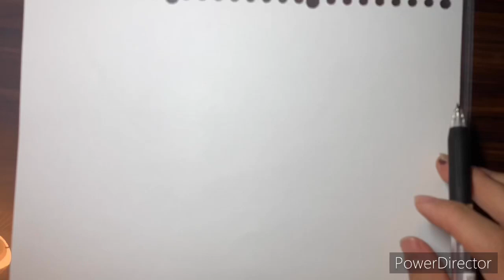[ボールペン]巨大ロボットを描く。 18歳学生。ballpoint pen drawing robot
暇でしたらぜひ見てみてくださいd(￣ ￣)

良かったらグッドボタン、

悪かったらバッドボタン、

よろしくお願いいたしやす